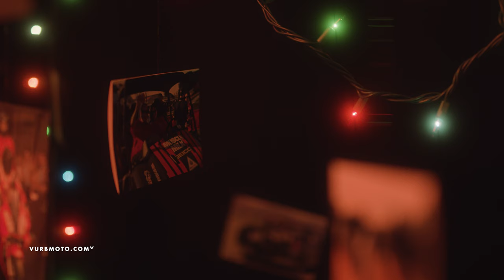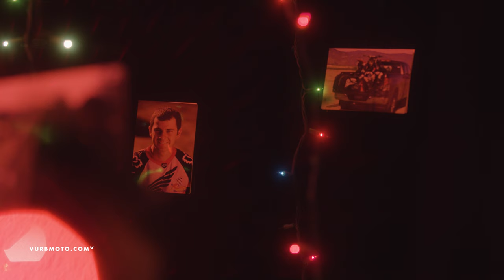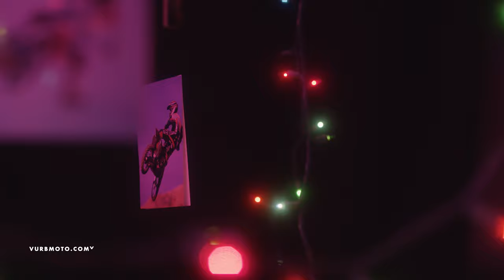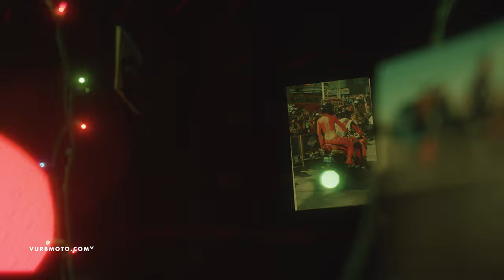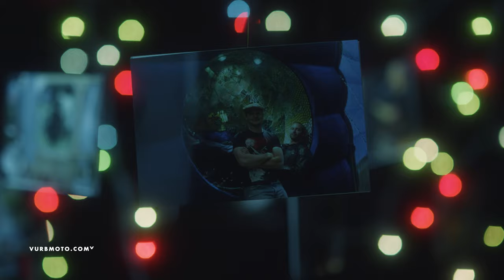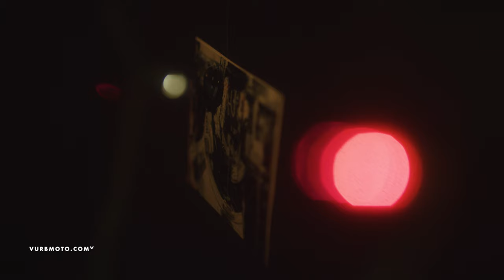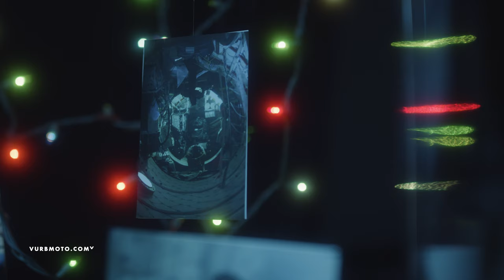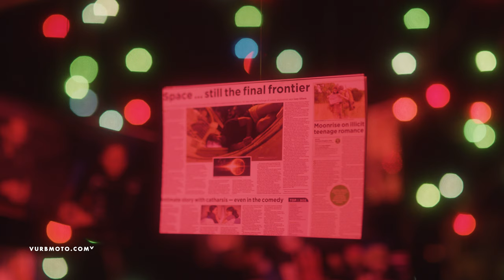From Factory Honda to Hollywood Actor | WHO IS: Gunner Wright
From the peaks of working for the most prestigious Supercross/motocross race team in the industry: Factory American Honda, to the valleys of the struggling actor in Hollywood playing music on the boardwalk of Venice Beach, CA to make a buck; Gunner Wright has endured it all in order to live a full and authentic life.

MB01PNJTGE8EGJP
MB01HHGJQXPKESV
MB01PEA2T417L03
MB01KUCEEVK2VE0
MB01KUCEEVK2VE0
MB01HHGJQXPKESV